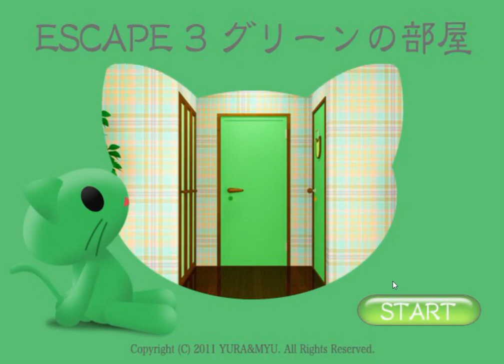[Yura & Myu] Escape 3: Green Room Walkthrough